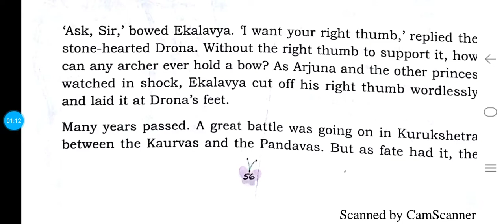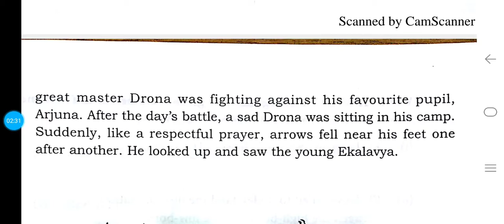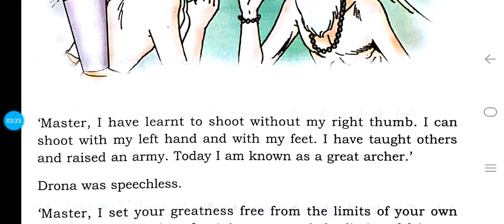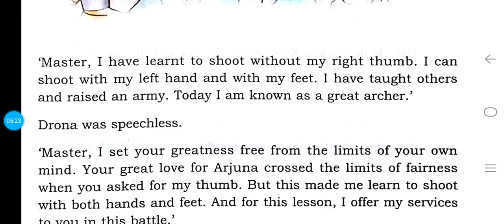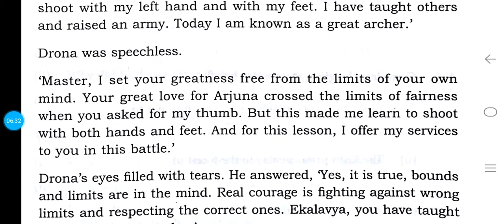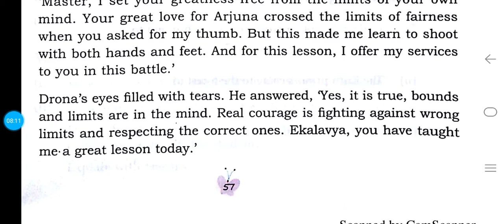Ch - 3 Where There is a will.... Class V DAV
Limits of the Mind (Explanation)  part - 3